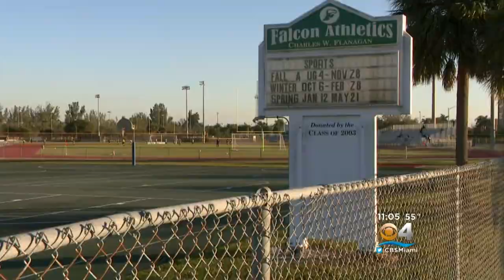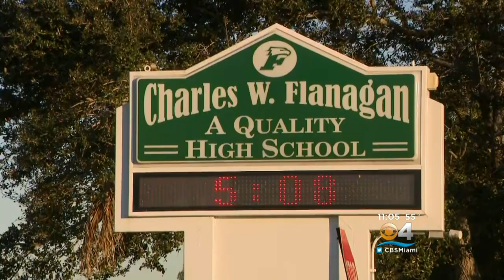High School Students Under Investigation For Hacking System, Changing Grades For Money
Three students are suspected of breaking into Flanagan High School’s computer system to boost their classmates’ grades, but only those who paid.